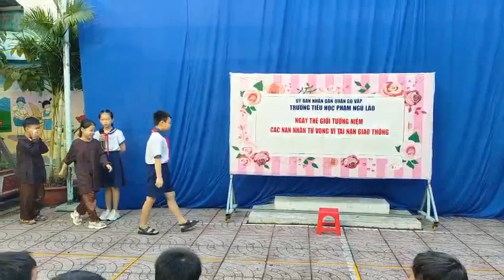HỘI THI KỂ CHUYỆN THEO SÁCH - KHỐI LỚP 4 TRƯỜNG TH PHẠM NGŨ LÃO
kể chuyện; em kể chuyện; truyện dành cho bé